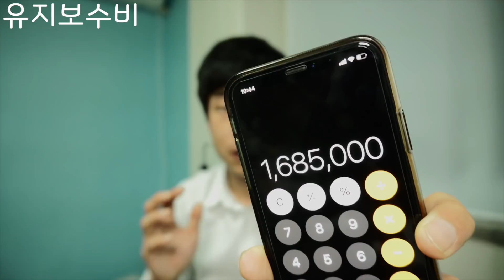20대 첫차로 경차를 구입하면, 자동차 유지비가 얼마나 들까?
저는 업무특성상 차가 선택이 아닌 필수여서, 23살에 모닝을 신차로 구입했었습니다.
그 당시 저도 그랬고, 많은 20대 분들이 자동차를 운행해본 경험이 없다보니 실제로 자동차 유지비가 얼마나 지출이 되는지 알지 못하지요
단순히 자동차 할부금과 기름값만 생각하게 되는 경우도 있더라구요
경차 라고 하면 유지비가 많이 안들것 같은데?? 하는 생각에 덜컥 질렀다가 감당이 안되서 되파는 경우도 종종 보았었습니다.

실제로 20대 초반에 경차, 모닝을 기준으로 신차를 구입했을때 유지비가 얼마나 지출이 되는지, 할부금, 보험료, 유지보수비 등으로 구분해서 계산해보았습니다!

MUSIC
Oracle — Peyruis